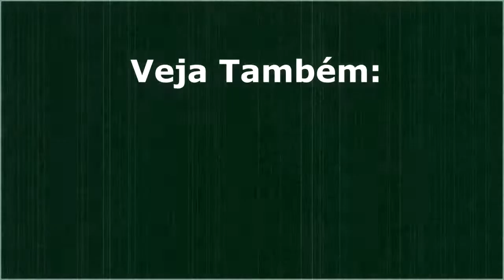[LISTA OFICIAL] Games With Gold - Fevereiro 2021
Notícias sempre direto ao ponto. Confira a lista oficial dos Games With Gold de Fevereiro 2021.

Veterano Nerd

Vamos Jogar?

Gamertag: adetun
Psn id: andremo90
Steam id: ade_tun

LIVES

Gamer News